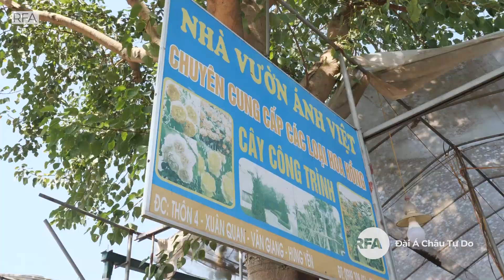Làng hoa Hưng Yên tất bật vào vụ hoa Tết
Chỉ còn hơn 1 tháng nữa VN đón Tết nguyên đán Tân Sửu, những ngày này làng hoa Hưng Yên tất bật vào vụ, mời quý vị theo dõi ghi nhận sau: